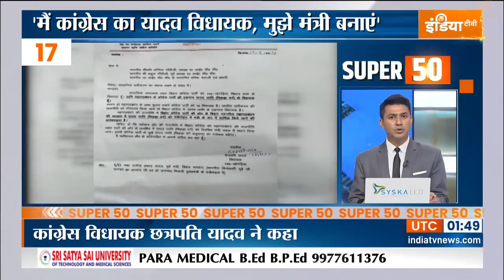Super 50: Top Headlines This Morning | LIVE News in Hindi | Hindi Khabar | August 12, 2022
Watch today's latest news headlines from India & around the world in Super 50 News on India TV.